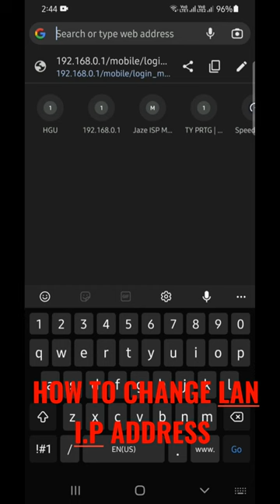How to Change Syrotech Router Lan I.P Adress I CHANGE lan IP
My dear friends in this short video I explained how to change Change Syrotech Router Lan I.p address in Hindi language step by step.I hope you will like my short video then suscribe my channel and like share also.

Fiber Connection I Tacyon Broadband band I Syrotech Dual band router

how to Change Syrotech Router Lan I.p address
How to Change Router I.p address
how to change default I.p address
Syrotech ont ka Lan I.p address kaise change kare
how to Change I.p address Syrotech Router in 2022
Router ka ip address change kare in hindi